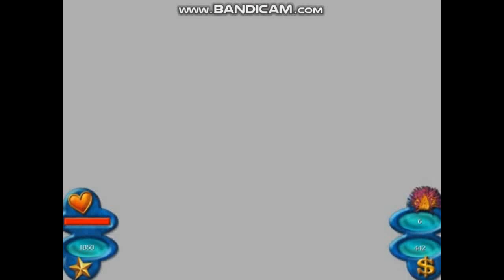Shark Tale (PC) - Oscar getting eat by a barracuda! [Part 4] [HD]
All the players getting eat by a barracuda!